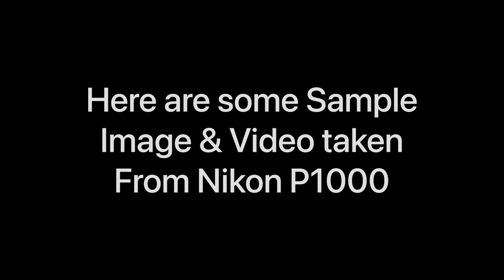World’s Highest Optical Zoom Point & Shoot Camera | Nikon Coolpix P1000 | Sample Videos and Images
Nikon Coolpix P1000 is the largest and costliest point & Shoot camera by Nikon.
It flex the Super 125x Optical Zoom and 4x Digital Zoom which is highest for any point and shoot camera currently.

Sample Image and Video taken from the Nikon P1000 shared in the video.

Images and Videos in this videos is subject to copyright, do not use it without my permission.